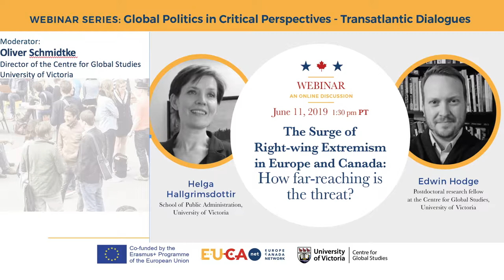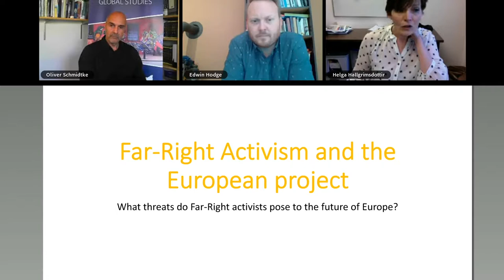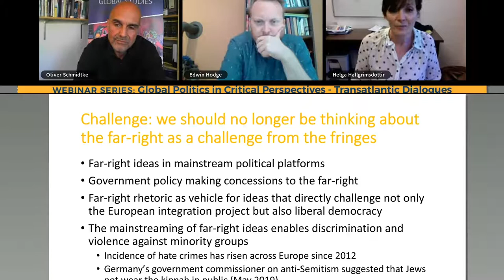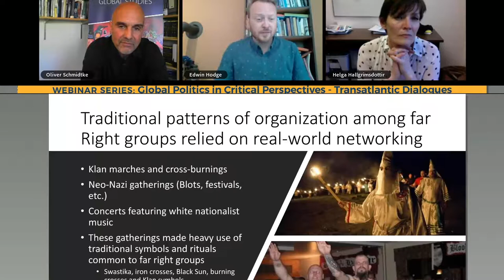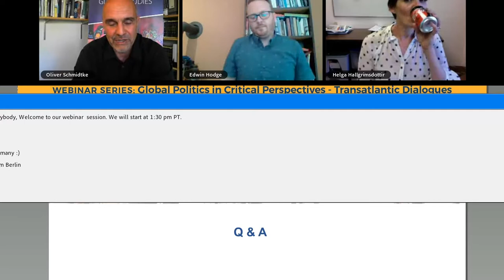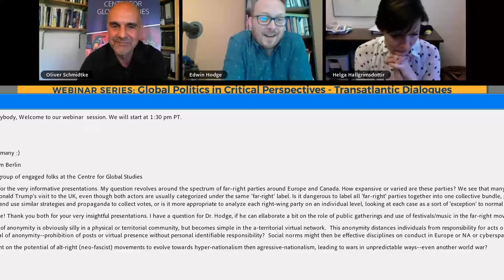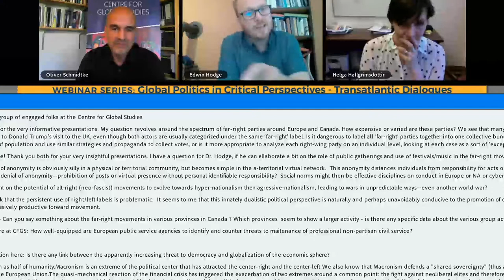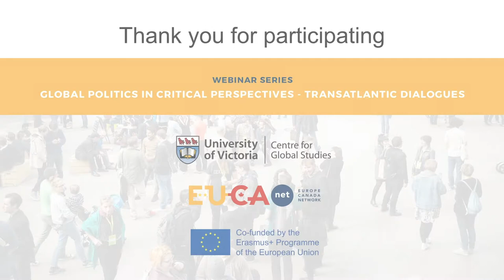The Surge of Right-wing Extremism in Europe and Canada: How far-reaching is the threat?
This webinar addresses the rise of far-right extremists in North America and Europe. These groups have become increasingly vocal in the political arena openly promoting nativist, racist ideologies and seeking to gain legitimacy in mainstream society. How far reaching is the appeal of such groups, how do they mobilize, and what risk do they pose for civic society and democracy?

 Detailed Information
There is little doubt that the extreme right has seen a considerable rise in popularity over the past years: In the United States, the number of hate groups rose for the fourth year in a row in 2018; likewise violent attacks against immigrants and minorities are up considerably. Similarly, Europe has experienced a marked revival of militant right-wing extremist groups, networks, and incidents. And Canada is not immune to this trend: According to Barbara Perry, a professor at the University of Ontario and expert on hate crime, there are at least 130 active far-right extremist groups in (a 30% increase in 2015).

This webinar addresses the sources of the success of these far-right actors with a particular focus on their mode of political mobilization, strategies of communication, and effects on political culture. Two developments are of central concern to the debate: First, far-right groups have effectively sought to gain broader legitimacy and appeal in society. For this reason, they have toned down blatant racist rhetoric and violent behaviour. It is noteworthy and politically worrying that the divide between these extremists groups and mainstream politics has become far more blurred than in the past. Second, right-wing groups have been highly effective in communicating their message through social media channels, music and events. In the same vein, these groups have established an international network connecting the extreme right across Western democracies and developing a ‘shared vision’ for their nativist ideologies. How worried should we be about the rise of the extreme right; how severe is the risk to immigrants/ minorities and our democratic polity more broadly.

Speakers Overview

Helga Hallgrimsdottir joined the School of Public Administration in 2017. She is fellow at the Centre for Global Studies, a senior researcher for the project Borders in Globalization (BIG) and the current president of the University's Faculty Association.  Helga Hallgrimsdottir is a historical comparative sociologist, using history and comparison to get perspective on what human experiences mean. Prior to her appointment at the School, she was appointed to the Department of Sociology at UVic.

Edwin Hodge is a postdoctoral research fellow with the Borders in Globalization project at the Centre for Global Studies. Edwin’s sociological background lies in the areas of social movement theory, gender theory, and political sociology.

His research interests include right-wing and traditionalist social movements, extremism, and white supremacist activism in North American societies. Edwin’s research has also included examinations of border policy, temporary foreign labour in the Canadian market, and the emergence of a-territorial networks of far-right activism.

Moderator

Oliver Schmidtke is professor at the Department of Political Science and the Director of the Centre for Global Studies at the University Victoria. His research interests are in the fields of comparative European politics and contemporary history, European integration, migration, ethnic conflicts and nationalism/populism.

Hosted since 2005 at the University of Victoria, the EUCAnet.org project focuses on stimulating exchange on EU-Canada topics. With the support of the Erasmus+ Jean Monnet project of the European Union “Communication and Media Strategies for EU experts in Canada” and the Centre for Global Studies, the webinar series brings together experts in Canada with various stakeholders (students, practitioners, media representatives) to engage with ideas on critical issues of politics and policy making in Canada and Europe.